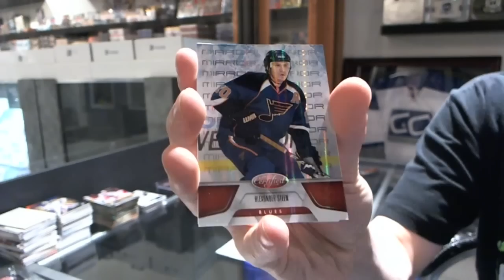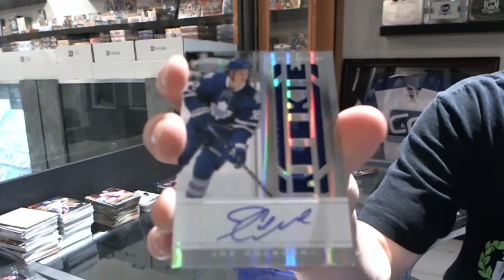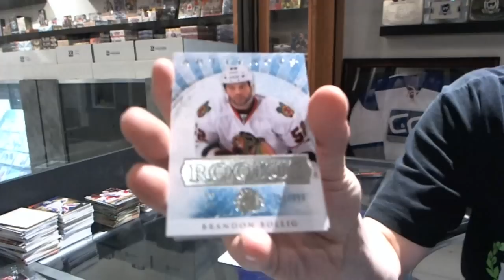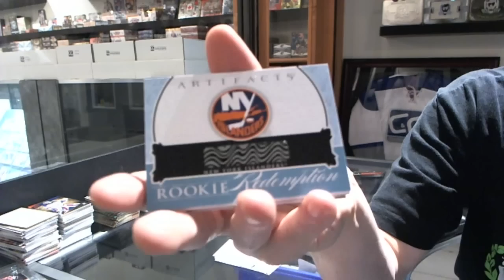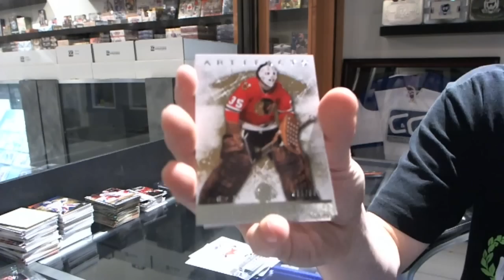12-13 Artifacts & 11-12 Certified Hockey 2 Box Break - C&C #1512